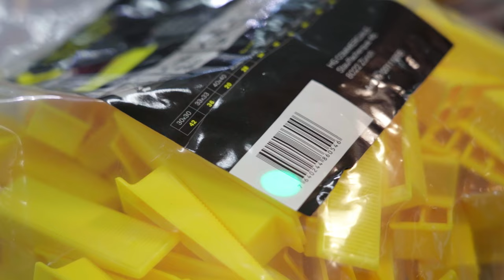Die Arbeit als Detailhandelsfachmann/-frau EFZ - HGC | Lehrstellenvideo | Yousty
Ein Einblick in den Alltag einer Lehrstelle bei der HGC in Zürich ZH als Detailhandelsfachmann/-frau EFZ

Wolltest du schon immer wissen, wie der Alltag als Detailhandelsfachmann/-frau EFZ aussieht? Dann bist du hier genau richtig. In diesem Video bekommst du einen umfassenden Einblick.

Die HGC in eigenen Worten: «Die Ausbildung junger Berufsleute zählt zu unseren wichtigsten Aufgaben und wir sind stolz auf unsere ca. 70 Lernenden, die wir an verschiedenen Standorten in mehreren Kantonen in unterschiedlichen Berufsfeldern ausbilden.»

Ihr wollt mehr über eine Ausbildung bei der HGC erfahren? Hier gibt es mehr Informationen: Das Besondere an yousty.ch ist, dass du neben allen wichtigen Informationen und Tipps zu den Berufen, freien Lehrstellen und dem Bewerbungsprozess Einblicke in ein Unternehmen bekommst. Bei Yousty kannst du online schnuppern!